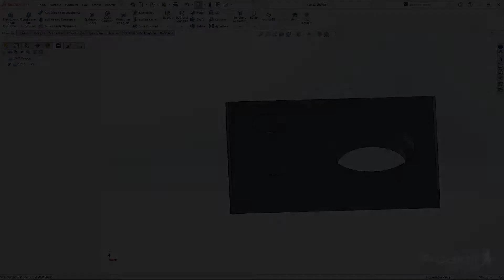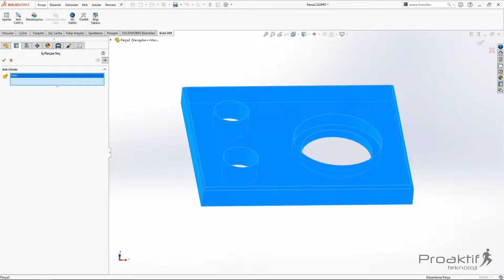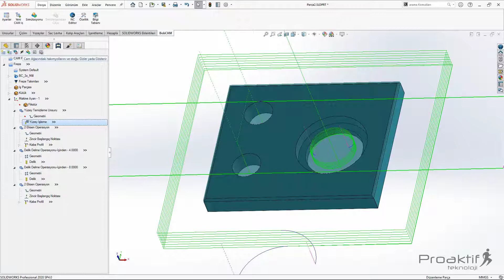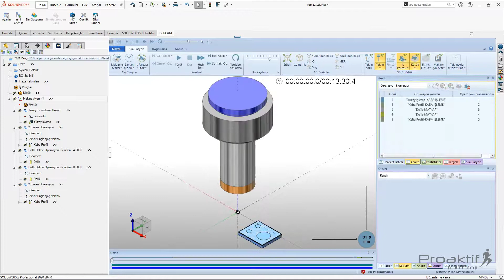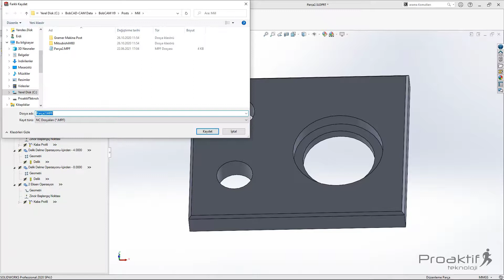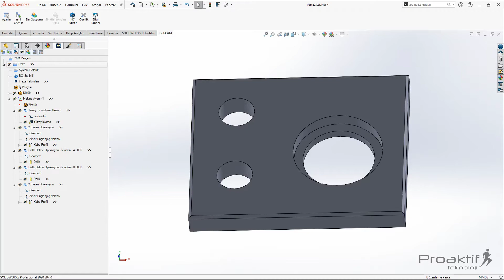BobCAM For SolidWorks V9 Freze 2 Cam Ağacına Genel Bakış